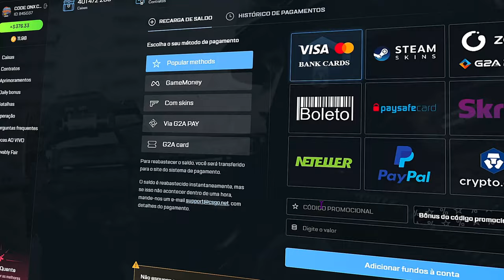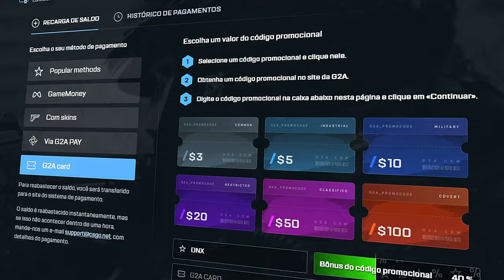7 DICAS para PENSAR COMO um GLOBAL no CSGO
► E ai meus inscritos tudo certo? DN aqui e hoje Vou passa 5 DICAS para PENSAR COMO um GLOBAL no CSGO e tenta upar mais rápido no CS:GO vou passa muitas dicas para vocês, acredito que tenha até mais do que está no titulo, esse vídeo ira ajudar muitas pessoas, independente de qual patente seja no CS:GO. (espero que vocês gostem, deixem o LAIKE e se INSCREVA no canal)

7 DICAS PRA PENSAR & EVOLUIR COMO um GLOBAL no CSGO